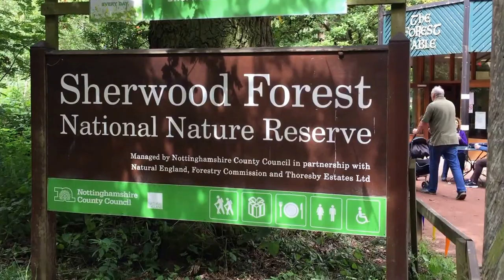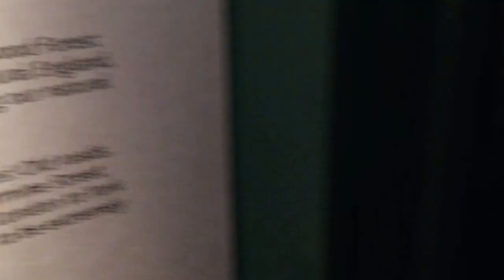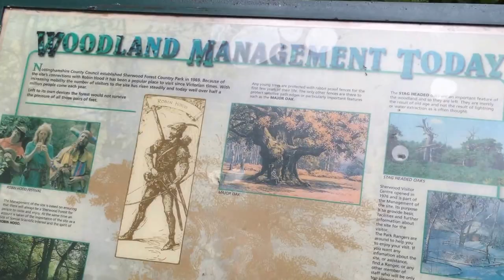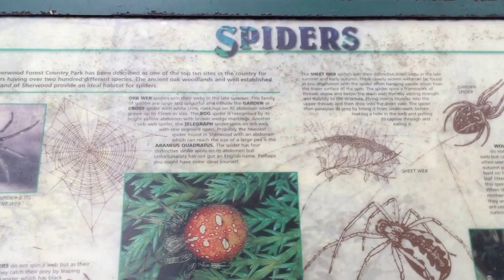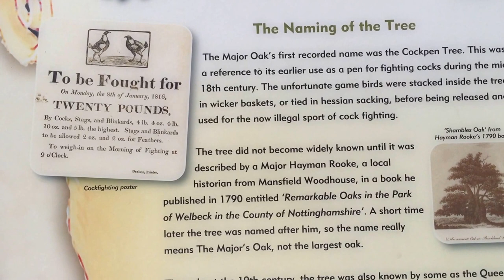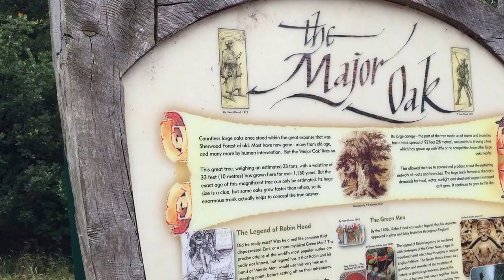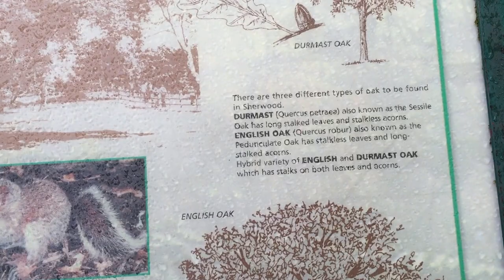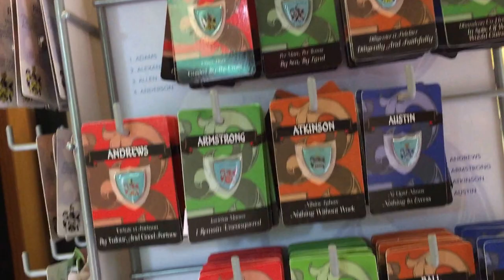England Trip 2017: Sherwood Forest